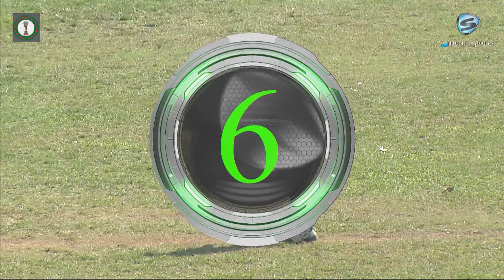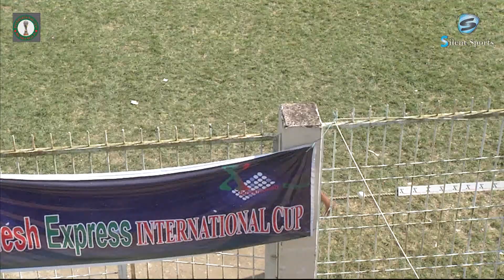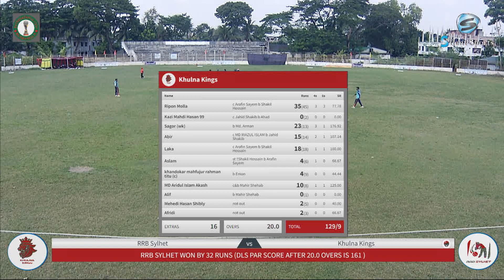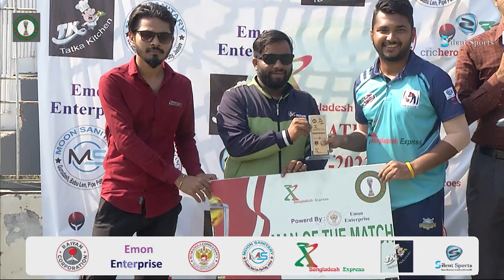BANGLADESH EXPRESS INTERNATIONAL CUP T20 2023KHULNA KINGS VS RRB SYLHET HIGHLIGHTS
BANGLADESH EXPRESS INTERNATIONAL CUP T20 2023
KHULNA KINGS VS RRB SYLHET
HIGHLIGHTS